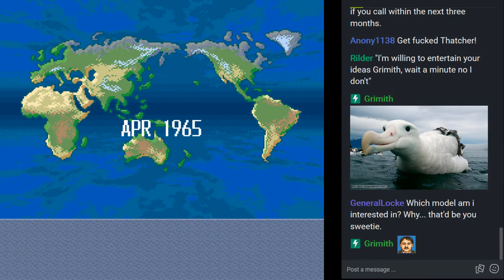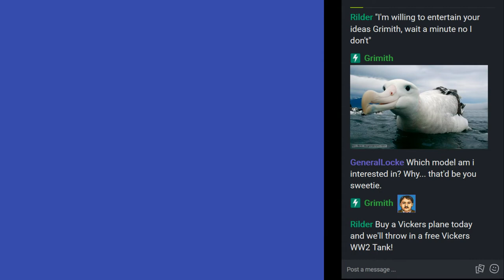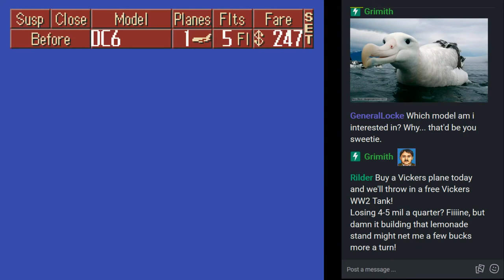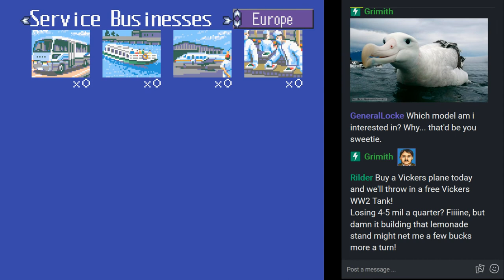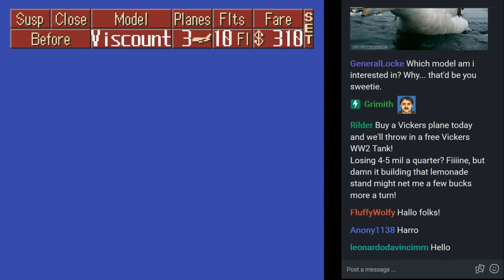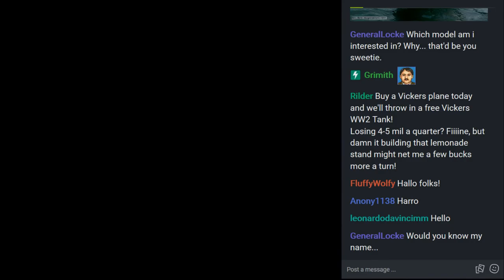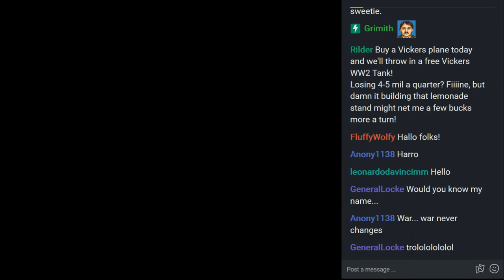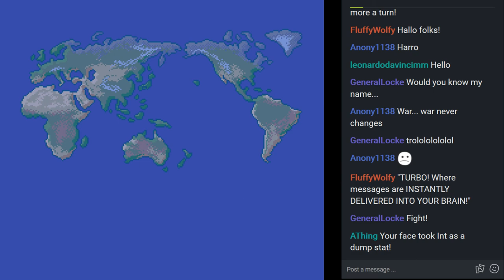Aerobiz Supersonic: The Monster Livestream Scenario Part 008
Recorded as a follow-up to the June 24-25 monster livestream.